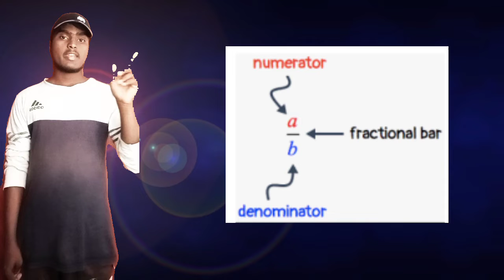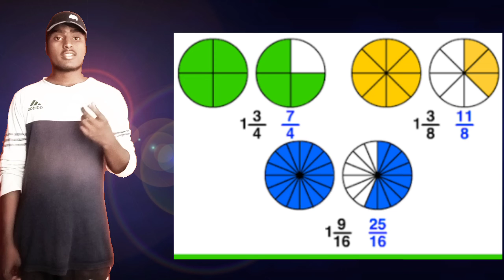fractions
1)this video has no negative impact on the original works(it would actually be positive for them).
2)this video is also for teaching purposes